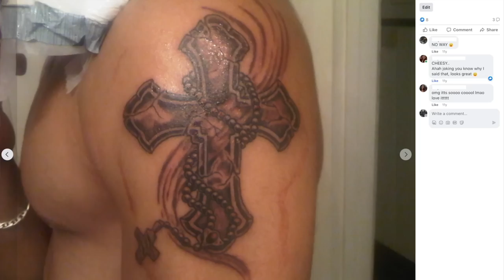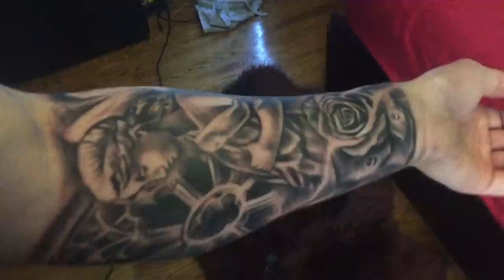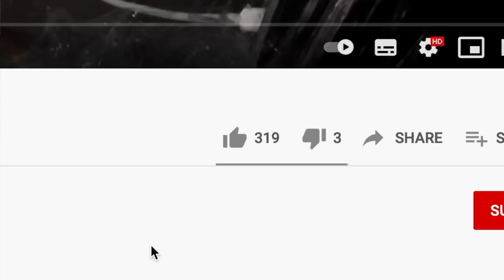FINAL PHASE in My Tattoo Journey: The Evolution From “Feeling Cool” to Now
WHAT TATTOO STAGE ARE YOU IN?! Are you getting tattoos to look cool?… to commemorate someone? Well, there are so many phases people go through in their own tattoo journey and after travelling to France to GET MY FULL CHEST TATTOOED I realized I am now entering a new tattoo phase. One that might just be MY FINAL STAGE as I complete the rest of my bodysuit, but in this video, I talk about all the tattoo phases/stages I’ve gone through since I started getting a tattoo as a teenager and now as I still continue to get tattoos as an adult.

🔷 GET 15% OFF ALL Saniderm Products Using code "JustINKD15” at checkout Saniderm is ONE OF THE BEST brands for the AFTERCARE & HEALING OF A NEW TATTOO & I’ve been using their products for 3+ years now!

🔎 JustINKD Amazon Store. FIND EVERYTHING YOU NEED FOR TATTOOS & CONTENT CREATION

👕 Like My Graphic T-SHIRT?
✒️ Record your tattoo journey in a special way with “My tattoo Shirt”

- H2Ocean Complete Tattoo Aftercare Kit
- H2Ocean Unscented Moisturizing Cream

- INK-EEZE Tattoo Sunscreen Stick SPF 50
- BLUE LIZARD Mineral Sunscreen SPF 50
- BLUE LIZARD Mineral Sunscreen Stick SPF 50
- Coppertone SPORT Sunscreen SPF 30 Lotion
- UV Protection Sleeves

- 3M Tegaderm Second skin (11yd Roll)

(⭐️- My favourite products to use)